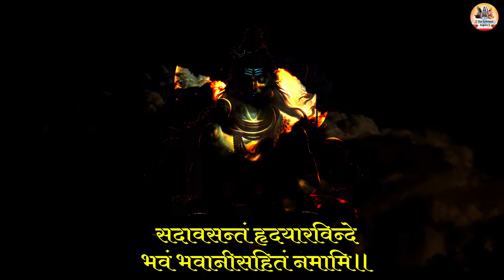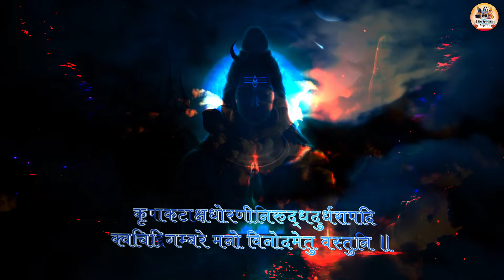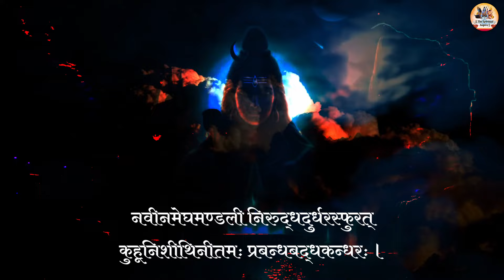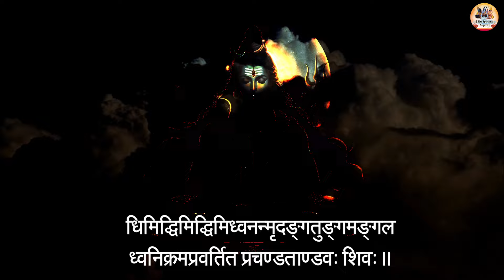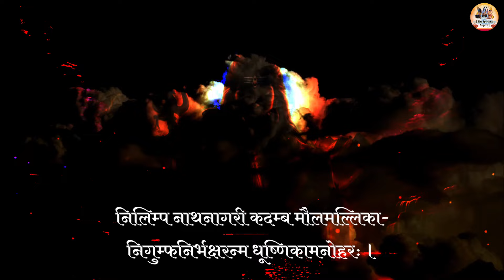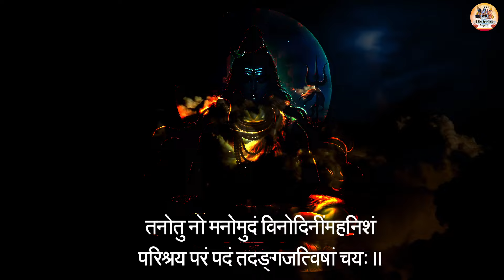Shiv Tandav Stotram | Shankar Mahadevan | रावण रचित शिव तांडव स्तोत्र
]Lyrics:

Jatatavigalajjala pravahapavitasthale
Galevavalambya lambitam bhujangatungamalikam
Damad damad damaddama ninadavaddamavaddamarvayam
Chakara chandtandavam tanotu nah shivah shivam

Jatakatahasambrama bhramannilimpanirjhari
Vilolavivichivalari virajamanamurdhani
Dhagaddhagaddhagajjva lallalatapattapavake
Kishorachandrashekhare ratih pratikshanam mama

Dharadharendranandini vilasabandhubandhura
Sphuraddigantasantati pramodamamanamanase
Kripakatakshadhorani niruddhadurdharapadi
Kvachidigambare manovinodametu vastuni

Jatabhujangapingala sphuratphanamaniprabha
Kadambakunkumadrava pralipitadigvadhumukhe
Madandhasindhurasphura tvagutariyamedure
Manovinodamadbhutam bibhartu bhutabhartari

Sahasralochanaprabhritya sheshalekhashekhara
Prasunadhulidhorani vidhusaranghripithabhu
Bhujangarajamalaya nibaddhajatajutaka
Shriyai chiraya jayatam chakorabandhushekharah

Lalatachatvarajvala dhananjayasphulingabha
Nipitapanchasayakam namannilimpanayakam
Sudhamayukhalekhaya virajamanashekharam
Mahakapalisampade shirojatalamastunah

Karalabhalapattika dhagaddhagaddhagajjvala
Ddhananjayahutikrita pramodapanchasayake
Dharadharendranandini kuchagrachitrapatrak
Prakalpanaikashilpini trilochane ratirmama

Navinameghamandali niruddhadurdharasphurat
Kuhunishithinitamah prabandhabaddhakandharah
Nilimpanirjharidhara stanotu kruttisindhurah
Kalanidhanabandhurah shriyam jagaddhurandharah

Prafullanilapankaja prapanchakalimaprabha
Valambikanthakandali ruchiprabaddhakandharam
Smarachchhidam purachchhidam bhavachchhidam makhachchhidam
Gajachchhidandhakachchhidam tamantakachchhidam bhaje

Akharvasarvamangala kalakadambamanjari
Rasapravahamadhuri vijrumbhana madhuvratam
Smarantakampurantakam bhavantakam makhantakam
Gajantakandhakantakam tamantakantakambhaje

Jayatvadabhravibhrama bhramadbhujangamashvasa
Dvinirgamatkramasphuratt karalabhala havyavat
Dhimiddhimiddhvanan mrudangatungamangala
Dhvanikramapravartita prachandatandavah shivah

Drishadvichitratalpayor bhujangamauktikasrajor
Garishtharatnaloshthayoh suhridvipakshapakshayoh
Trinara vindachakshushoh prajamahimahendrayoh
Samapravartayanmanah kada sadashivam bhaje

Kadanilimpanirjhari nikunjakotarevasan
Vimuktadurmatih sada shirah sthamanjali vahan
Vimuktalolalochano lalamabhalalagnakah
Shiveti mantramuchcharankada sukhi bhavamyaham

Idam hi nityam evamuktamuttamottamam stavam
Pathansmaranbruvannaro vishuddhimehtisantatam
Hare gurau subhaktimashu yati nanyathagatim
Vimohanam hi dehinam sushankarasya chintanam

Jatatavigalajjala pravahapavitasthale
Galevavalambya lambitam bhujangatungamalikam